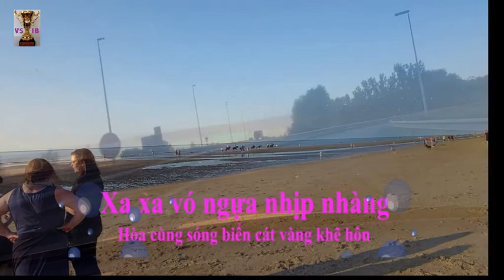Bãi Biển Bỉ Trong Xanh, ngắm mấy cô gái đẹp quá. La lumineuse plage de Coxyde 'Danh Thắng Bỉ 2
Bãi Biển Bỉ Trong Xanh, ngắm mấy cô gái đẹp quá. La lumineuse plage de Coxyde
Xa xa vó ngựa nhịp nhàng,
Hòa cùng sóng biển cát vàng khẽ hôn.
Chiều tà nắng chiếu biển hồn,
Long lanh nước biếc bồn chồn lòng ai!?